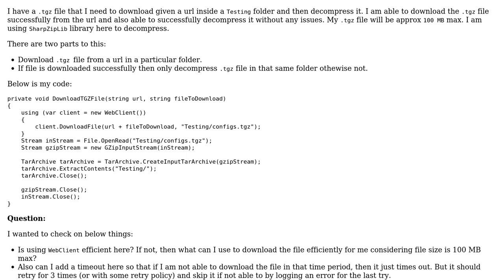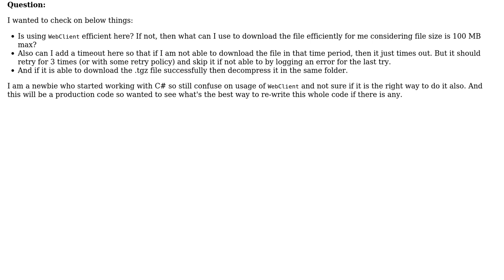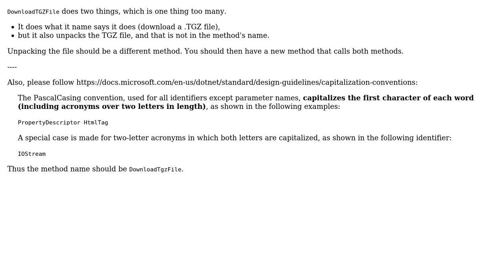Code Review: How to download tgz file from a url and decompress it efficiently? (2 Solutions!!)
Code Review: How to download tgz file from a url and decompress it efficiently?

With thanks & praise to God, and with thanks to the many people who have made this project possible! | Content (except music & images) licensed under CC BY-SA | Music | Images & others | With thanks to user dragons user Blindy user BCdotWEB and the Stack Exchange Network Trademarks are property of their respective owners. You are responsible for your own actions.